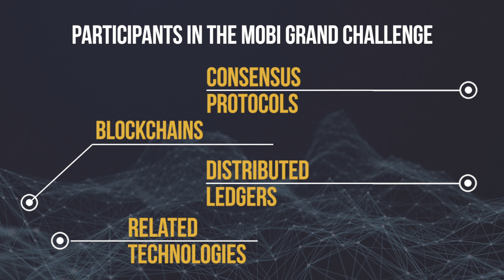MOBI GRAND CHALLENGE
This is the MOBI GRAND CHALLENGE (MGC). More info and sign up on our Devpost page! mobihacks.devpost.com/

We will be streaming from our Facebook page on Oct 12, 2018 @ 8:45AM (PST).